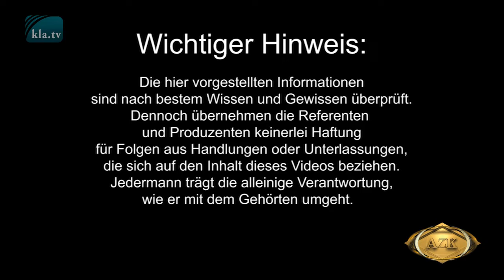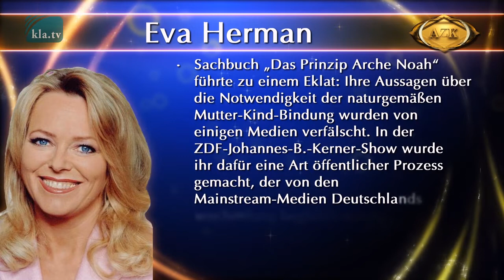17. AZK - Eva Herman und Andreas Popp - Europa und dessen Zukunft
Mit einem Abo der ExpressZeitung erhältst Du geprüfte Informationen und kannst immer stark gegen FakeNews des Mainstreams zu allen wichtigen Themen argumentieren. Und Du unterstützt dabei freie Medien!

Der Waldgang

Fahrenheit 451

AfD - die kommende Volkspartei

Wird eine Bestellung über einen dieser Links getätigt, so werde ich am Umsatz jeder Bestellung beteiligt (im Cent-Bereich). Das hilft mir vielleicht ein wenig meine Arbeit auf diesem Kanal zu finanzieren. Für Dich entstehen selbstverständlich keine Mehrkosten!

Vielen Dank!